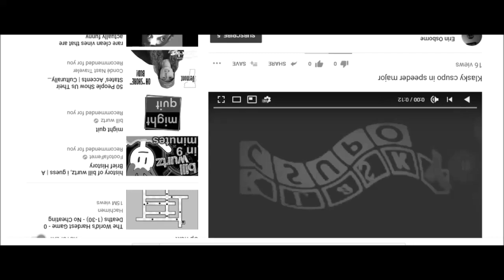Klasky Csupo In KFC Major